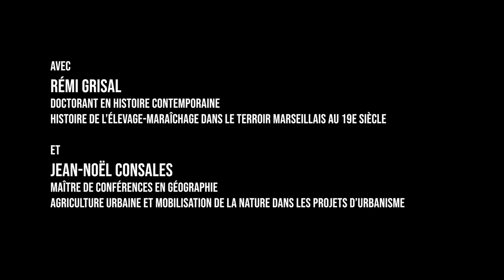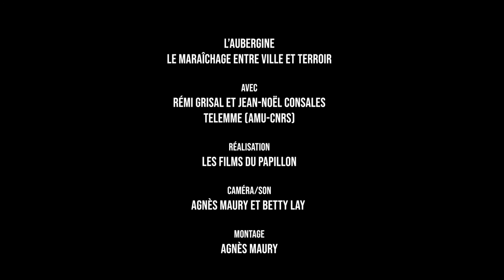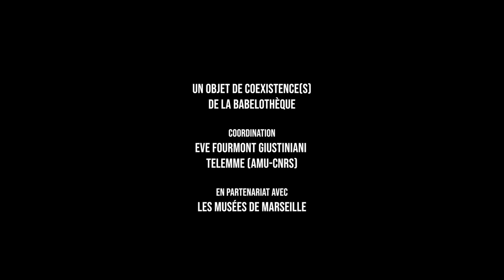L’Aubergine. Le maraîchage entre ville et terroir | Babelothèque, RMT 2021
L’OBJET : Aubergine, variété Barbatane.
PROVENANCE : Marché de Noailles, Marseille

AVEC Rémi GRISAL et Jean-Noël CONSALES

RÉALISATION : Agnès Maury - Les Films du Papillon

A-t-on toujours pleinement conscience de la diversité de réalités territoriales et humaines que sous-tendent les belles aubergines que l’on trouve sur nos marchés ou dans nos assiettes ? Entre son histoire mondiale et son inscription dans la culture locale, cette aubergine nous interroge sur les logiques de production maraîchère et fruitière qui s’inscrivent dans une histoire longue des "terroirs", et tendent aujourd’hui à se reterritorialiser à l’échelle métropolitaine.

Séquence La Babelothèque. Objets de coexistence(s)

Un objet, deux chercheurs, une rencontre dialoguée.
C’est le format de cette création qui propose une curieuse collection «  d’objets de coexistences  » réunie par des chercheuses et chercheurs de TELEMMe. Présentés sous forme de capsules vidéo accompagnées d’une sélection de documents iconographiques, ces dialogues explorent le thème des coexistences de façon originale, polyphonique et sensible.